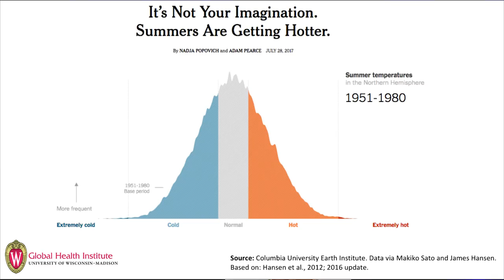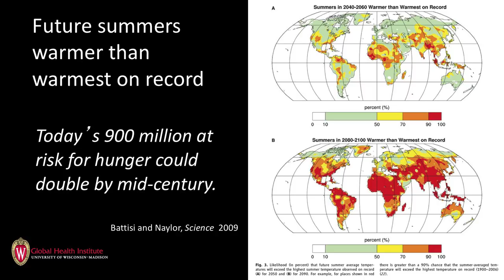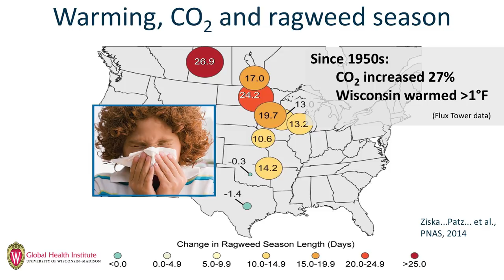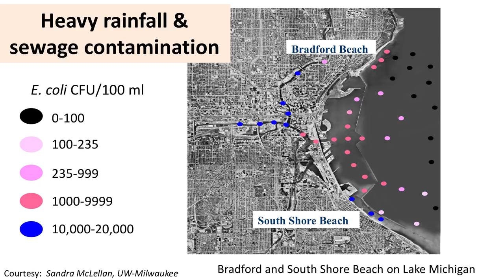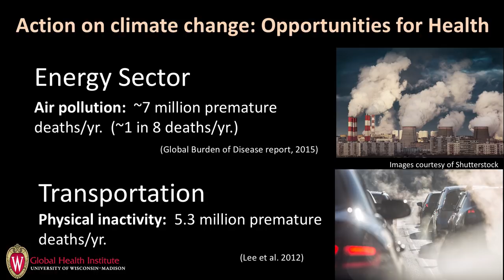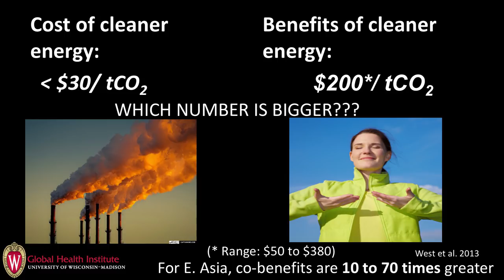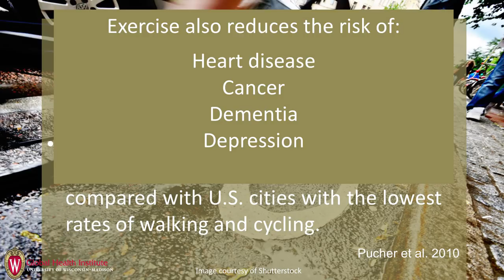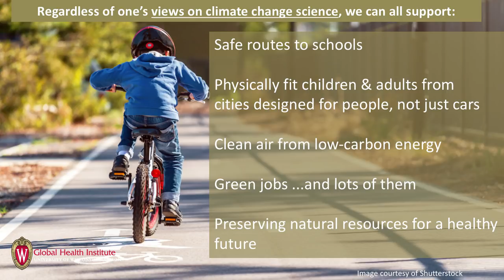Climate Change is Affecting Our Health. Is There a Cure? | Jonathan Patz | TEDxOshkosh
Public health is being impacted by climate change via many pathways - from alterations in infectious disease transmission to water-source compromise, malnutrition, air pollution, and other factors. This talk includes recent analyses that show how mitigating global warming provides extensive health opportunities, as well as major savings in healthcare costs. Jonathan Patz, MD, MPH, is Professor & John P. Holton Chair in Health and the Environment at the University of Wisconsin-Madison, where he also directs the Global Health Institute.

He co-chaired the health expert panel of the first Congressionally mandated US National Assessment on Climate Change and was a convening lead author for the international Millennium Ecosystem Assessment.  For 14 years, Patz was a lead author for the United Nations Intergovernmental Panel on Climate Change (IPCC) – co-recipient of the 2007 Nobel Peace Prize.

Patz is the author of nearly 100 peer-reviewed papers plus multiple reports, two co-edited textbooks and an encyclopedia on global environmental health This talk was given at a TEDx event using the TED conference format but independently organized by a local community.